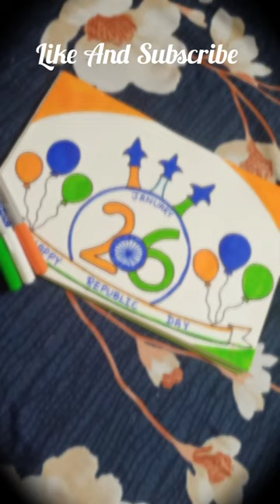Republic Day Drawing 🇮🇳